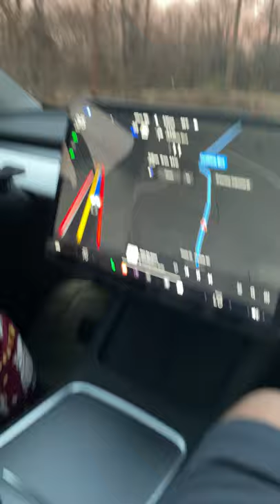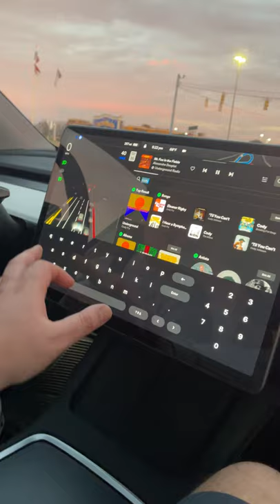Tesla full self driving